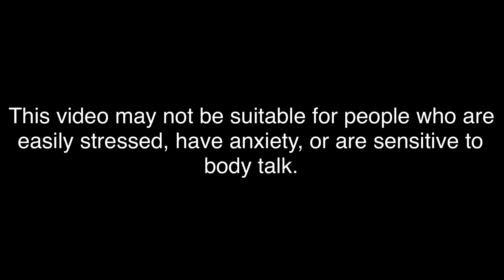Future TodoKiriBaku || Mini Series (Part 2/5) (my AU)